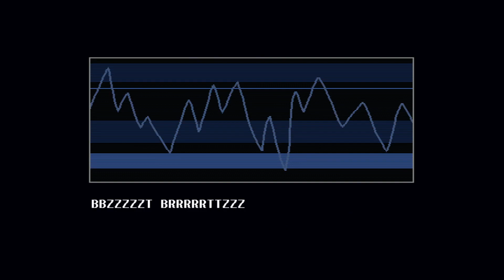Fredd in spec 22